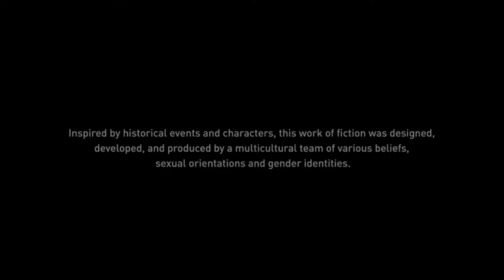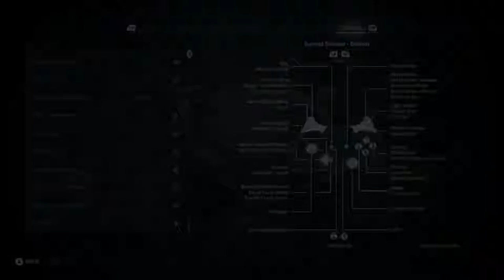4K ASSASSIN'S CREED ODYSSEY Gameplay Walkthrough Part 1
ASSASSIN'S CREED ODYSSEY Walkthrough Part 1 and until the last part will include the full ASSASSIN'S CREED ODYSSEY Gameplay on PC. This ASSASSIN'S CREED ODYSSEY Gameplay is recorded in 1080p HD on the PS4 PRO and will include the full Campaign